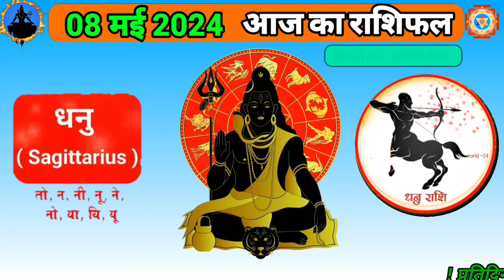Rashifal 08 मई 2024 शैलेंद्र पांडे की भविष्यवाणी | Shailendra Pandey today | dainik rashifal👉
ॐ नमः शिवाय:
दोस्तों आप हमारी चैनल पर नए हैं तो चैनल को लाइक कॉमेंट और सब्क्राइब कर दो ताकि आनेवाले दिनों में आपको हारोज हमारी राशिफल से जुड़ी हरेक प्रकार की वीडियो सबसे पहले मिल सके ।धन्यवाद । हर हर महादेव।

08 मई बुधवार 2024 राशिफल
08 मई 2024 आज का राशिफल
08 मई  का राशिफल
08 मई 2024 का राशिफल
08 मई  2024 राशिफल आज का राशिफल 2024
08 May sunday 2024 Rashifal
08 May2024 aaj ka rashifal
08 May2024 ka rashifal
08 May l 2024 ka rashifal
08 May 2024 rashifal Aaj ka rashifal 2024 आज का राशिफल February

कल का राशिफल भविष्यवाणी
Aaj ka rashifal
Kal ka rashifal bhavisyvani
Astrology horoscope today Astro
Astro Tak
Aries to pieces horoscope
 pradeep mishra ka rashifal
 aaj ka rashifal channel
tomorrow horoscope in hindi
gajab gyan
gajab gyan rashifal
gajab gyan daily rashifal
daily bhagya
daily bhagya rashifal
daily bhagya daily rashifal
daily bhagya channel
gajab gyan channel
today rashifal in hindi selander pandey
आपका पंचांग
Astroworld 24 tv
एस्ट्रोवर्ल्ड 24
आपका पंचांग
Shailendra Pandey Rashifal
shailendra pandey rashifal | Horoscope today | ज्योतिषी
salander pandey rashifal
pandit salander Pandey Rashifal

 life problems, aaj ka rashifal shailendra pandey, mesh rashi Shailendra Pandey,  masik rashifal Shailendra Pandey today,  Shailendra Pandey rashifal, Shailendra Pandey bhavishyavani

08 मई 2024 राशिफल Shailendra Pandey rashifal | aaj ka rashifal | Kal ka rashifal | Astro | Astro Tak

08 May 2024 राशिफल | Aaj ka rashifal 2024 | today rashifal Shailendra Pandey | rashifal 2024

08 May 2024  Rashifal शनिवार | Shailendra Pandey today | Aaj ka rashifal  | Astroworld 24 राशिफल 2024

08 मई 2024 राशिफल, Shailendra Pandey today | aaj ka rashifal | Kal ka rashifal | Astrology | life ke solution

Rashifal 08 अप्रैल 2024 शैलेंद्र पांडे की भविष्यवाणी | Shailendra Pandey today |  08 मई राशिफल